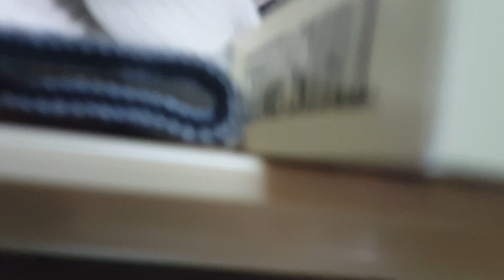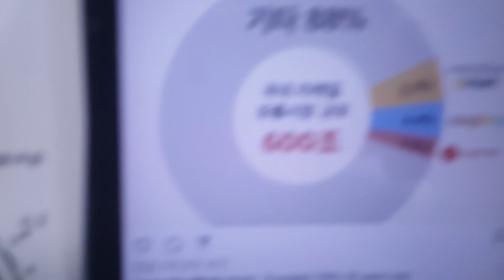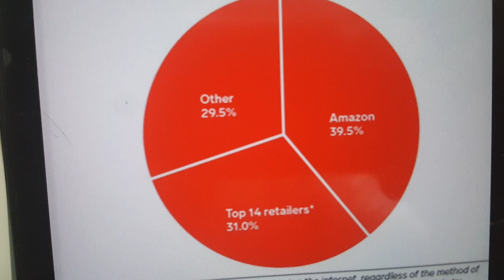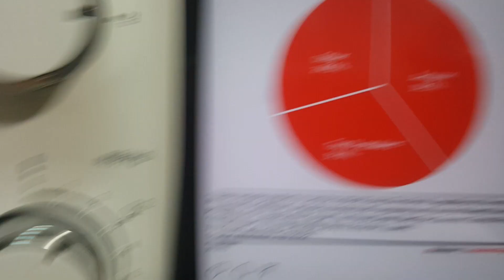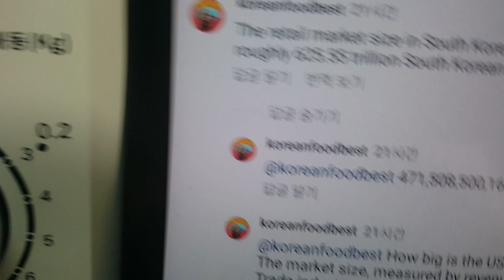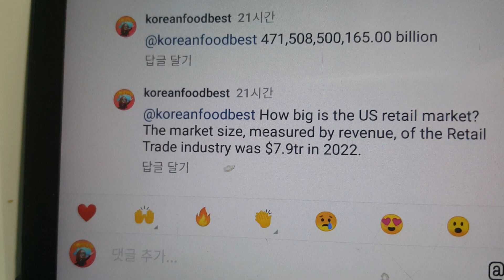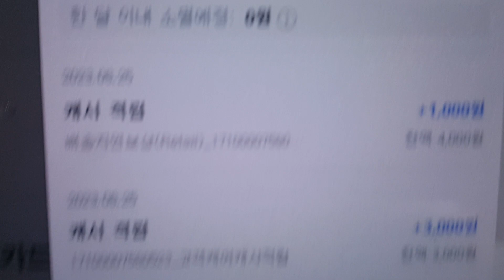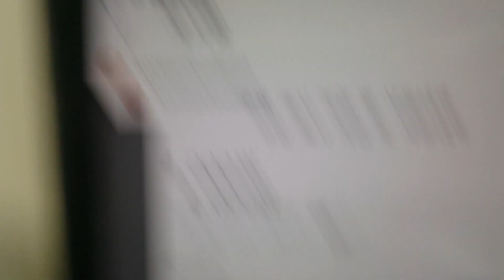2023년 8월 26일